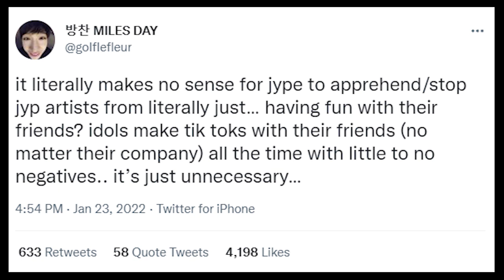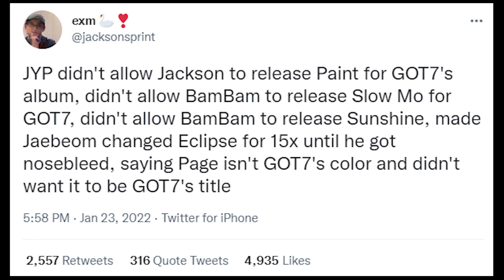GOT7 BamBam is not allowed to do his dance challenge with TWICE and Stray Kids because of JYP Ent.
Netizens call out JYP Entertainment for allegedly not allowing GOT7’s BamBam to do his dance challenge with TWICE and Stray Kids.

GOT7 BamBam dance challenge with Stray Kids and TWICE
BamBam and JYP
Mistreatment of GOT7 by JYP Entertainment